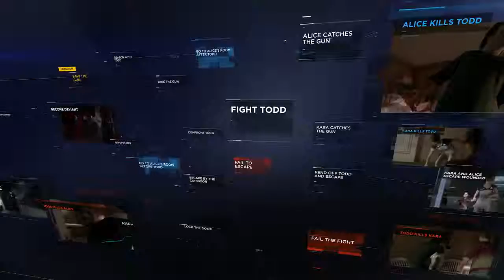Detroit Become Human PGW 2017 Gameplay Trailer PS4